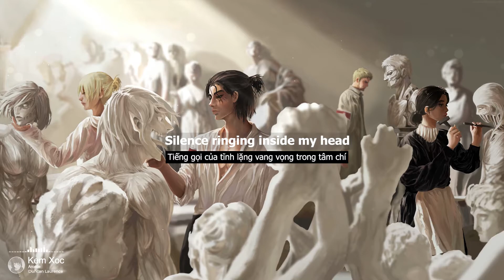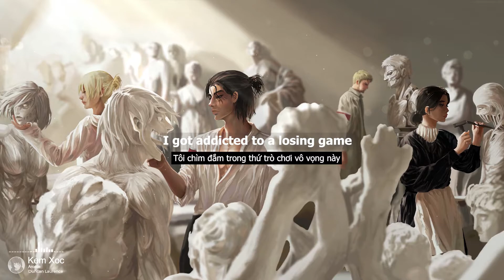「Lyrics + Vietsub」Arcade - Duncan Laurence | Hot TikTok ♫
Arcade - Duncan Laurence